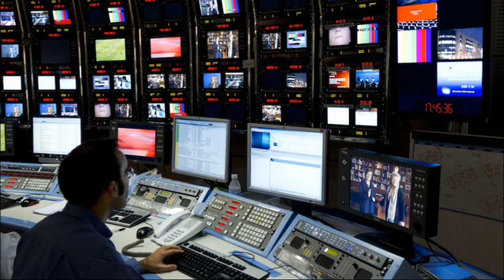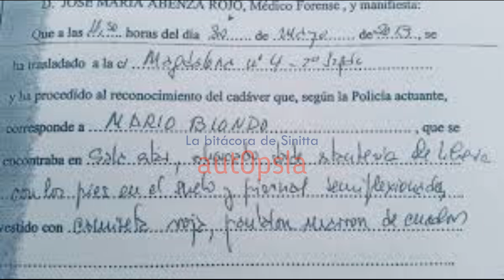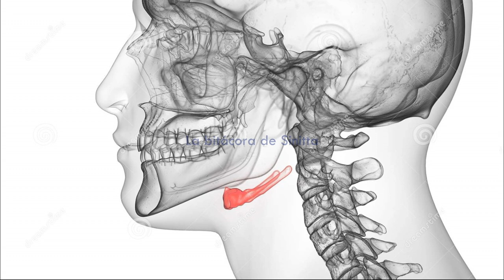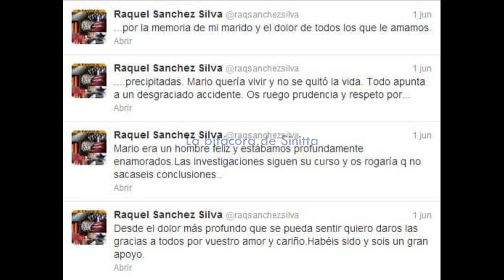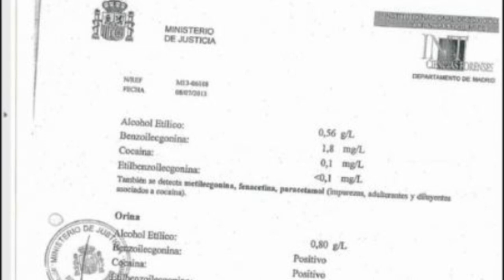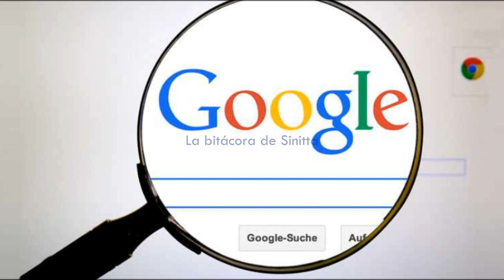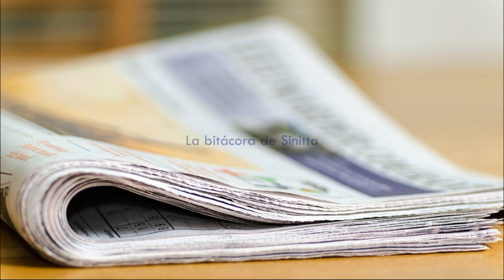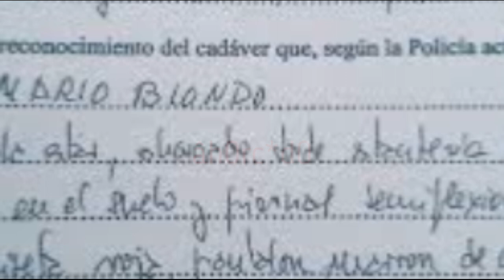El caso de Mario Biondo - 1a parte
Mario Biondo estaba casado con una conocida presentadora española, el 30 de mayo del 2013, Mario de 30 años, apareció en su piso del barrio de las Letras en Madrid.